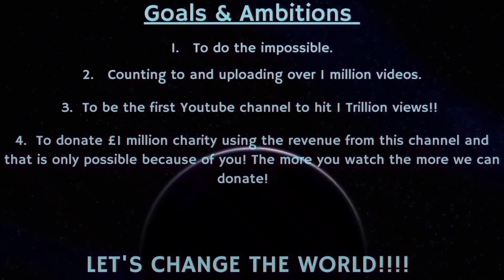Counting to ONE MILLION!!, This is Number 84,952